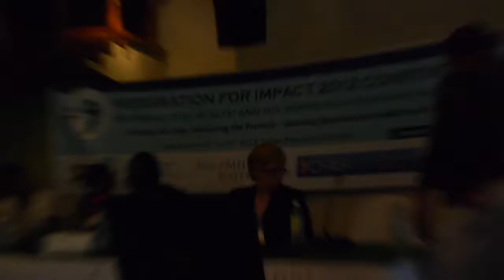Presentation at Integration for Impact Conference, Sept. 13, 2012 (Oral 94)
No 94  -- Expanding access of integrated services to female sex workers through innovative high impact strategies in Kilifi District, Nzioki Kingola, Janet Musimbi, Marleen Temmerman